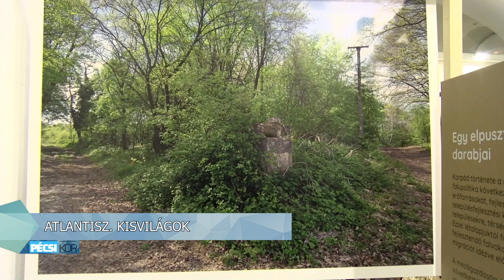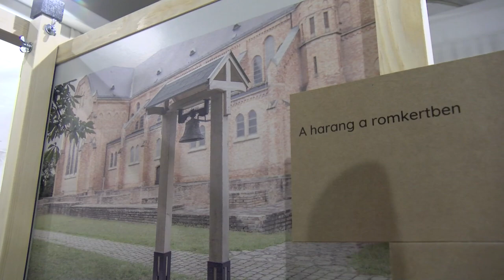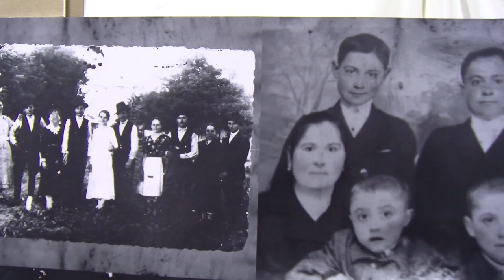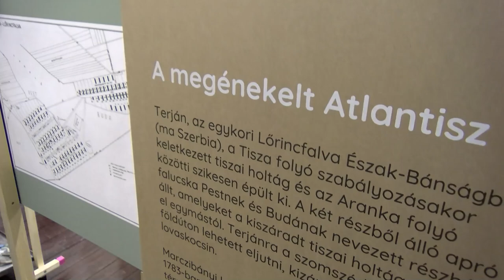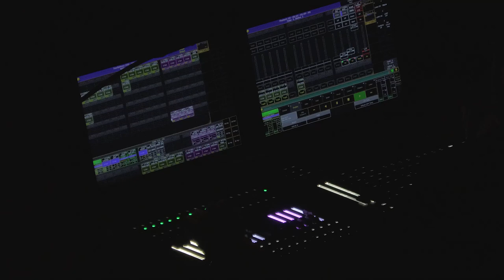Pécsi Kör - kulturális magazin 20241023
Anconai szerelmesek - a fotóspróbán járt stábunk
Atlantisz Kis világok – kiállítás a pécsi Néprajzi Múzeumban
Herbstfest -  őszi mulatság Harkányban
Charlie 77 - életmű koncert a pécsi Kodály Központban